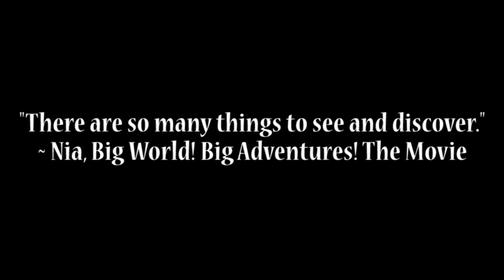We Go On | Thomas & Friends: Big World! Big Adventures! | Music Video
Upon hearing this song through an impressive video commemorating 80 years of Disney's 'Snow White and the Seven Dwarfs' not so long ago, and looking into the lyrics, I have found an inspiration to make the special Thomas music video to celebrate the release of Big World! Big Adventures! (A.K.A. Series 22) last August.

The video contains snippets of footage from Big World! Big Adventures! the Movie and Series 22 of Thomas & Friends.

~ SmurfyDan

The Thomas image, character and logo are trademarks of Gullane (Thomas) Limited. The Thomas & Friends brand is produced and owned by HiT Entertainment and Mattel Creations.